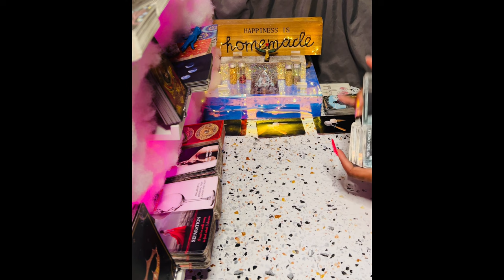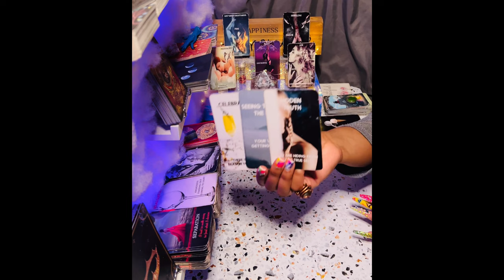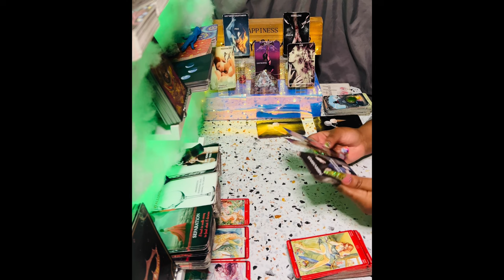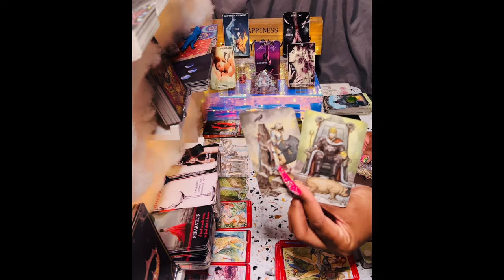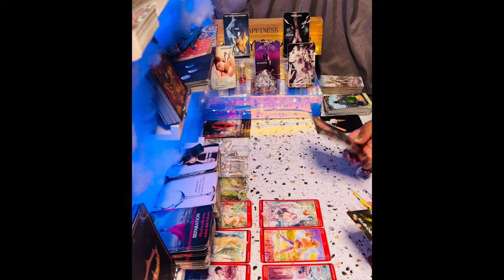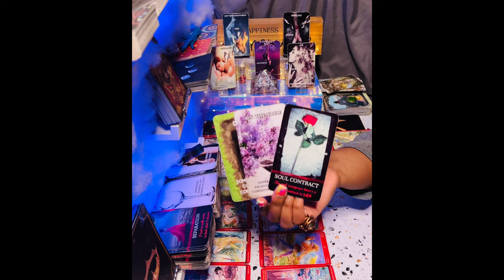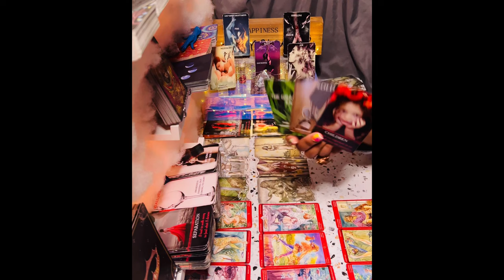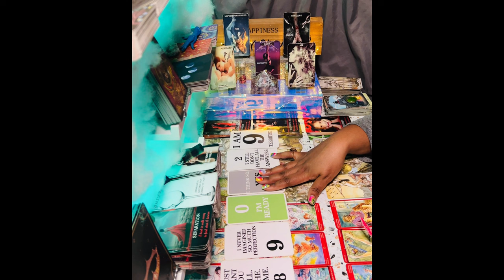Sagittarius ♐️🆚Break Toxic Patterns🤞🏽 🚫CHASE🧘🏽‍♀️ATTRACT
🧿About me🧿

My Decks🎴🃏
♠️Work Your Light Oracle Cards
♦️Gilded Tarot Royale Deck
♣️Spellcasting Oracle Cards:
♥️Tarot of Sexual Magic
♠️The Good Tarot
♦️Light Seer's Tarot
♣️Erotic Fantasy Tarot
♥️Tarot of the Haunted House
♠️Oracle of Visions
♦️Sun and Moon
♣️Gilded Reverie Lenormand
♥️Island Time Wellness Love Oracle Cards
♠️Barbieri Zodiac Oracle
♦️Angel Answers Oracle Cards
♣️The Romance Angels Tarot Oracle Cards Deck
♥️Notes from the Universe on Love & Connection
♠️In Between Tarot Kit
♦️Success Oracles
♣️Fin de Siècle Kipper
♥️After Tarot Kit
♠️Before Tarot Kit
♦️Lovers Oracle
♣️Love Oracles
♥️The Hoodoo Tarot
♠️Celebration of Love
♦️The Soul's Journey Lesson Cards
♣️Amenti Oracle Feather Heart Deck
♥️Making Magick
♠️Dark Mirror Oracle
♦️Believe in Your Own Magic
♣️Vice Versa Tarot Deck
♥️The Sacred Self-Care Oracle
♠️Modern Witch Tarot Deck
♦️True Heart Intuitive Tarot
♣️Mystic Mondays Tarot
♥️Moonology Oracle Cards
♠️The Starseed Oracle